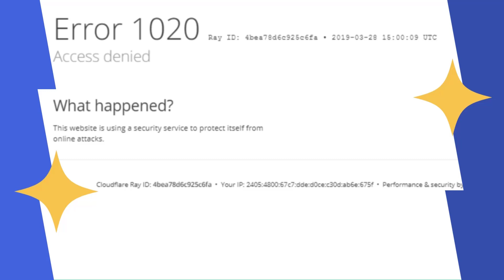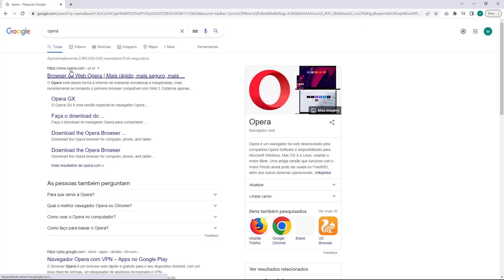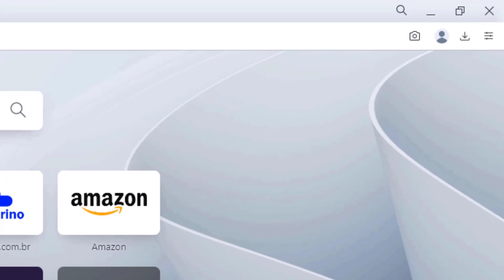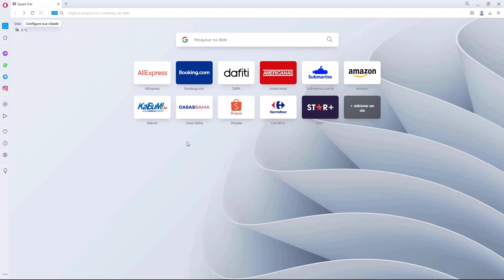COMO RESOLVER Erro 1020 do Cloudflare na Dreamhost – rápido e fácil – 2022,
Aprenda Como Resolver o erro 1020 do Cloudflare na Dreamhost facilmente e em poucos minutos

LINKS IMPORTANTES!!!